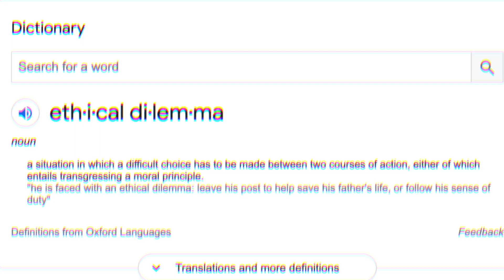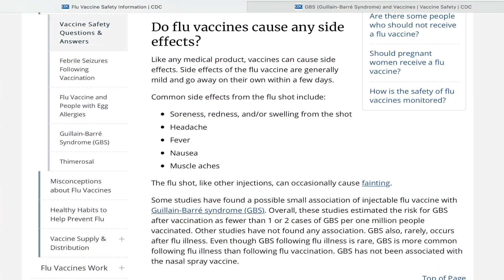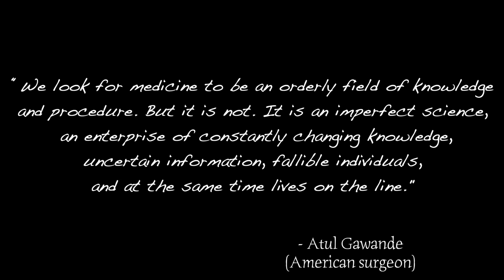The Biggest Medical School Interview Mistake... and how to fix it! | Medical Ethics Example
Fix this before you show up at your medical school interview!
It's medical school interview season again and with so many premeds reaching out lately to ask for med school interview tips, I thought that I'd share what I think is the biggest mistake that you can make at a medical school interview... and help you fix it!

The medical school interview is probably the most important factor in determining who makes it into the final class. Depending on where you're interviewing, the questions can either be about personal experiences, medical ethics or performing situational acting / activities with other applicants if you're at an MMI (multiple mini interview). I hope this video is able to help you to better prepare for the interview and give you some tips to do well. Good luck everyone :D